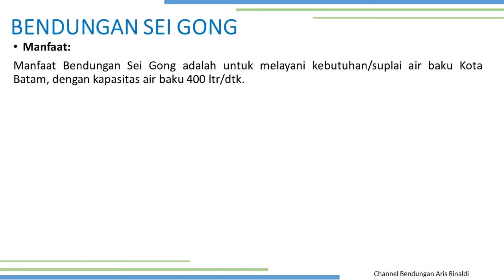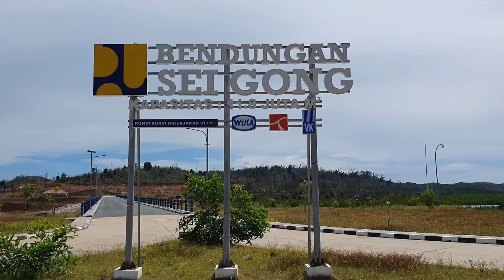[AR] Bendungan Sei Gong - Kota Batam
Bendungan Sei Gong - Kota Batam

Bendungan Sei Gong merupakan bendungan muara (estuary dam). Secara administratif terletak di Desa Sijantung, Kec. Galang, Kota Batam, Prov. Kepulauan Riau.

Pemilik dan Pengelola Bendungan Sei Gong adalah Balai Wilayah Sungai Sumatera IV.

Selamat menikmati video singkat ini, semoga bermanfaat dan menginspirasi.

Terima Kasih

Batam, 2020.